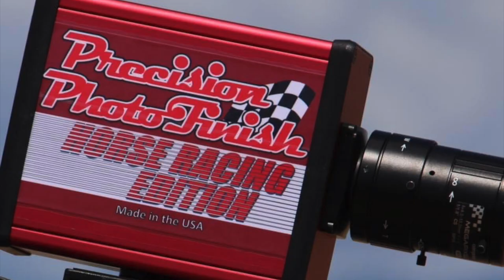El CochiLoco vs La Pantera en 300yds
El CochiLoco Cuadra Cristales vs La Pantera Cuadra el Regreso en 300yds en  Rancho Los Alamos Carril de Campeones de Hesperia, Ca.